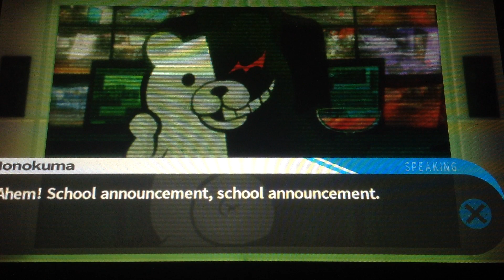Danganronpa Bind episode 21 All around Horny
What, were you expecting a quality title for this episode? No, just no.